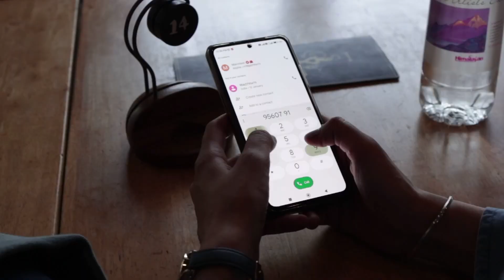Our Prewedding shoot😉🤗 || Gurpreet singh and manmeet kaur😊 || Gurman matharu💫